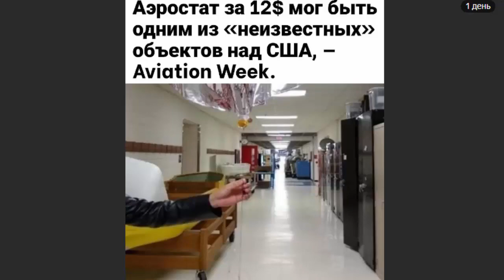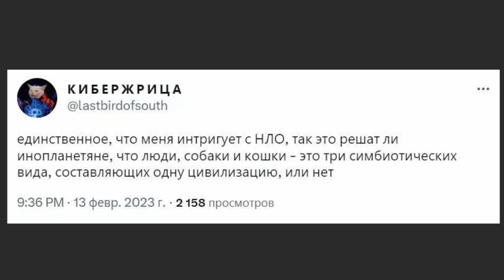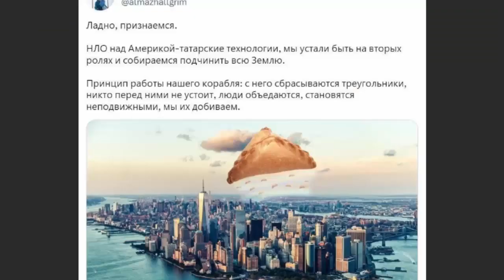🛸👽🎈 НЛО - Шары атакуют Америку! Американские ВВС сбивают всех!